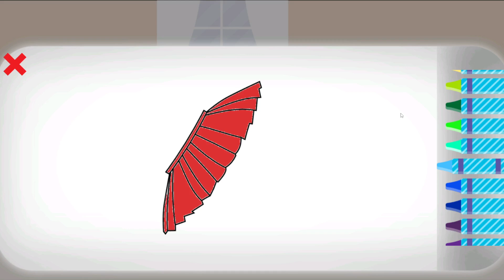Phonics Odyssey: Baby Games Exploring ABC to Z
This learning video is a valuable resource for children, aiding in academic progress and establishing a strong foundation for preschoolers, babies, and kindergarteners. We extend our utmost gratitude to the talented Android game developers on the Play Store for their remarkable contributions.

Alphabet Games: We've created a variety of interactive games that make learning the alphabet a breeze. From letter recognition to letter sounds, our games cover it all.

Alphabet Activities: Get ready for hands-on activities that will keep your child engaged while they learn. We believe in the power of play to foster learning.

Fun and Engaging Content: Learning the alphabet shouldn't be boring. Our videos are filled with colorful animations, catchy tunes, and exciting challenges that will captivate your child's imagination.

From A to Z: We cover the entire English alphabet, helping kids learn letters, phonics, and even numbers, all while having a blast.
 One Piece Laughs: Yes, you read that right! Join us as we combine the world of "One Piece" with alphabet learning. Laughter is the best teacher!
 Educational and Entertaining: Our content is designed to strike the perfect balance between education and entertainment. We want kids to have fun while they learn.

So, whether you're a parent, teacher, or caregiver, our channel is here to support your child's journey to mastering the alphabet and laying a strong foundation for language and literacy skills.

Together, we'll make alphabet learning a memorable and enjoyable experience for your little ones!

This is my original Screen record gameplay.  We aspire to create content that benefits children, parents, and teachers alike. Please remember to show your support by liking and sharing our content.